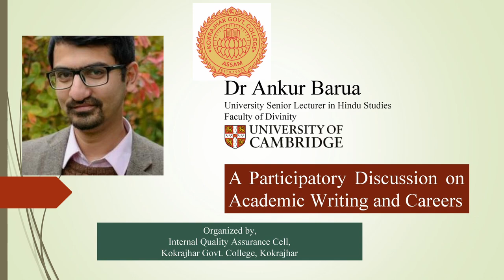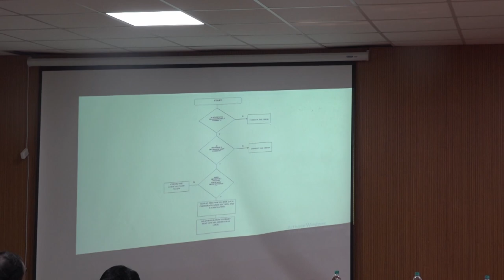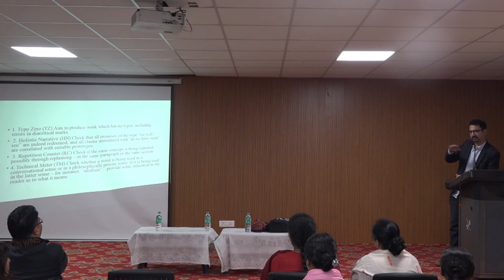A Participatory Discussion on Academic Writing and Careers - Dr. Ankur Barua | KokrajharGovt.College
Kokrajhar Govt. College, had the honour to welcome Dr. Ankur Barua, University Senior Lecturer in Hindu Studies,
Faculty of Divinity, Cambridge University to enlighten the students and the faculties of the college with -
"A Participatory Discussion on Academic Writing and Careers."
Here is the full session that had transpired on 16 of December 2022.